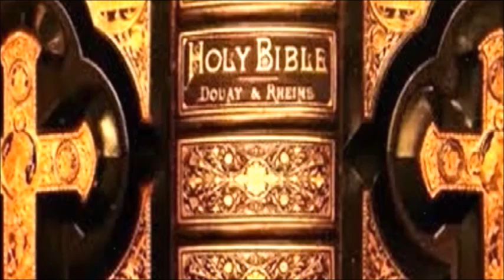The Douay Rheims Bible - Book of Nehemiah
The Douay-Rheims Bible is a scrupulously faithful translation into English of the Latin Vulgate Bible which St. Jerome (342-420) translated into Latin from the original languages. The Vulgate quickly became the Bible universally used in the Latin Rite (by far the largest rite of the Catholic Church). St. Jerome, who was one of the four great Western Fathers of the Church, was a man raised up by God to translate the Holy Bible into the common Latin tongue of his day. He knew Latin and Greek perfectly. He was 1500 years closer to the original languages than any scholar today, which would make him a better judge of the exact meaning of any Greek or Hebrew word in the Scriptures. Besides being a towering linguistic genius, he was also a great saint, and he had access to ancient Hebrew and Greek manuscripts of the 2nd and 3rd centuries which have since perished and are no longer available to scholars today. St. Jerome's translation, moreover, was a careful, word-for-word rendering of the original texts into Latin. The Latin Vulgate Bible has been read and honored by the Western Church for fifteen-hundred years! It was declared by the Council of Trent to be the official Latin version of the original. Hear what the Sacred Council decreed: "Moreover, the same Holy Council . . . ordains and declares that the old Latin Vulgate Edition, which, in use for so many hundred years, has been approved by the Church, be in public lectures, disputatious, sermons and expositions held as authentic, and so no one dare or presume under any pretext whatsoever to reject it." (Fourth Session, April 8, 1546). As Pope Pius XII stated in his 1943 encyclical letter Divino Afflante Spiritu, this means the Vulgate is "free from any error whatsoever in matters of faith and morals." And the Douay-Rheims bible is a faithful, word-for-word translation of the Latin Vulgate Bible of St. Jerome.